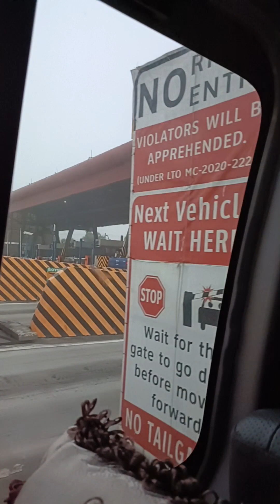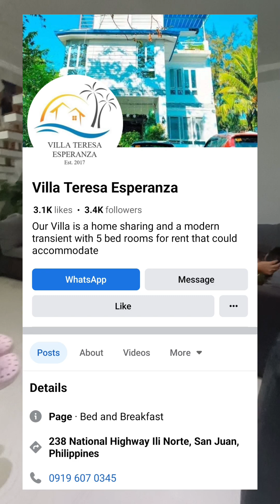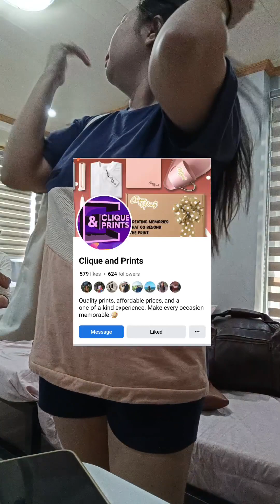ELYU: La union trip with fam 🏖️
First time kolang po makapunta sa La union beach ⛱️ kaya thank you po kay Kuya tijong, ate alyan, mama cel, papa james and kuya dex 🩷 sa experienced. God bless you po 🙏
For memories to keep 💕
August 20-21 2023